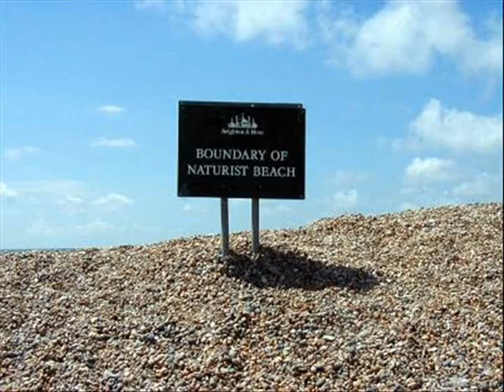Arty Farty Kemp Town - Terry Garoghan * Brighton The Musical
A humorous look at life in the Brighton suberb of Kemp Town - The Gay Capital of England. (The video contains some scenes of nudity). From Brighton The Musical by Terry Garoghan, and set to the music of Downtown (originally sung by Petula Clark.)